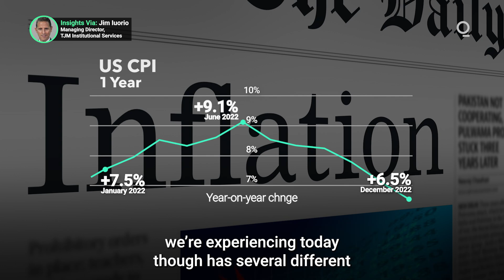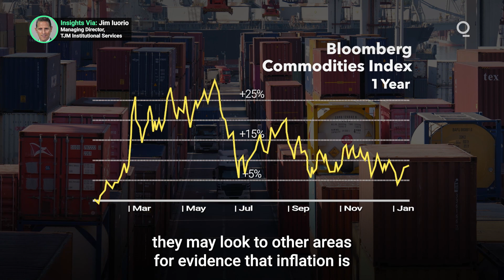Must the Fed Wait on the Labor Market?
Inflation that occurs during conditions of low unemployment is typically attributed to wage increases caused by competition for a shrinking pool of labor — the corporate cost of wages increases and companies then pass along those costs to consumers. That analysis is also the justification the Federal Reserve is offering to markets for the bank’s hawkish guidance for 2023. But is the conventional analysis applicable to current conditions? Does the Fed need to wait on the labor market? Presented by @cmegroup